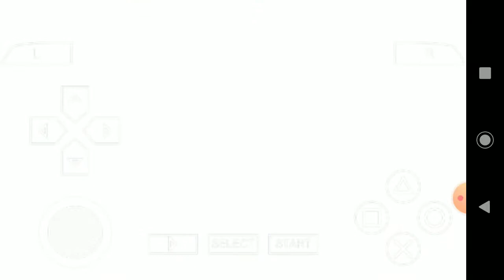Ultraman Leo VS Ultraman Ace